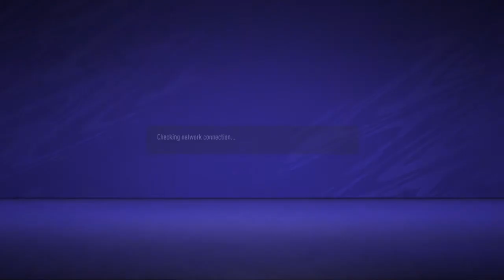FIFA 21 - Co-Op Suarez Hattrick